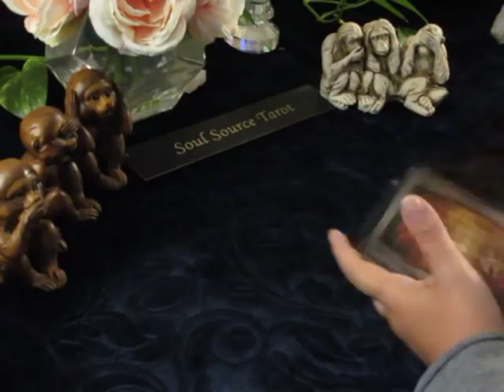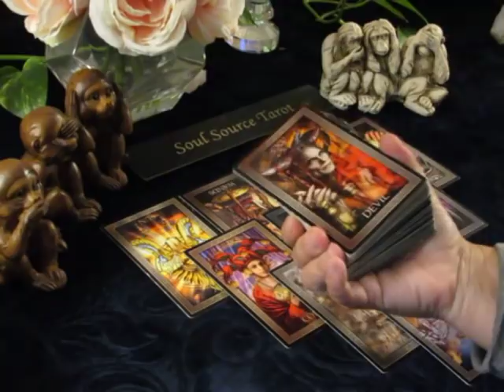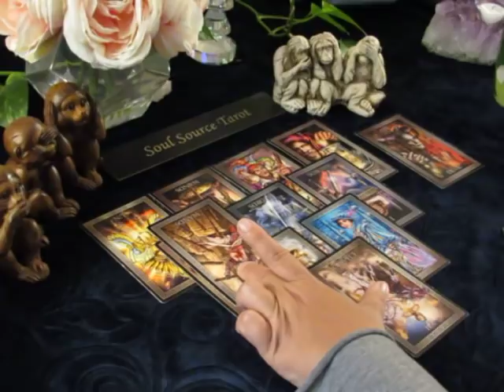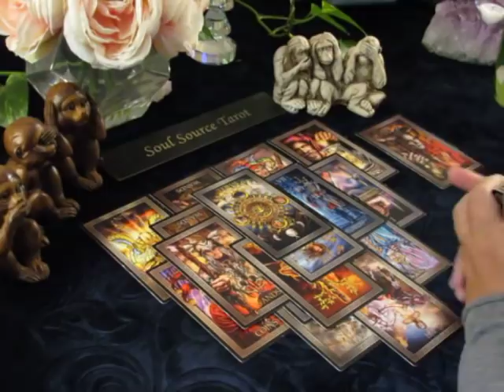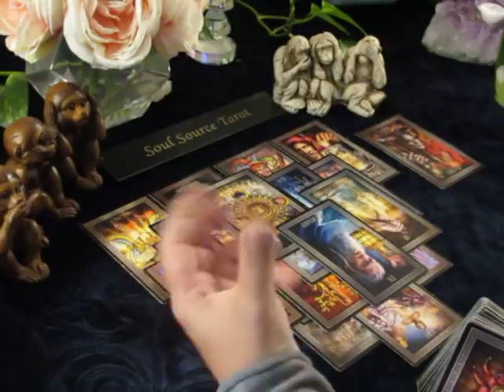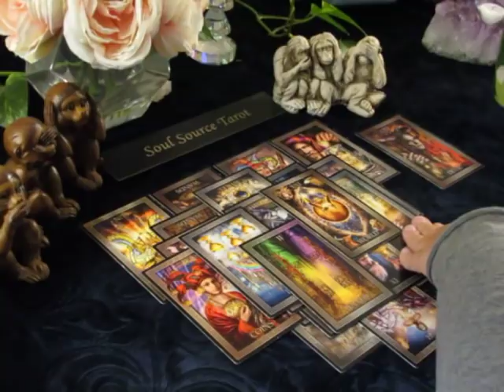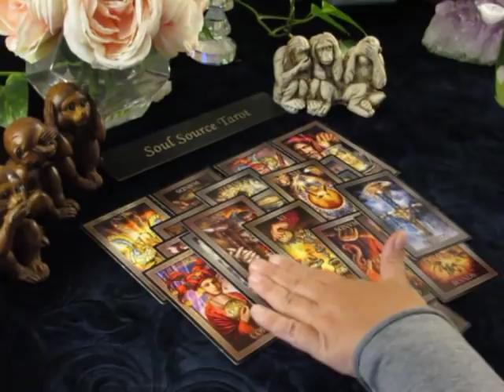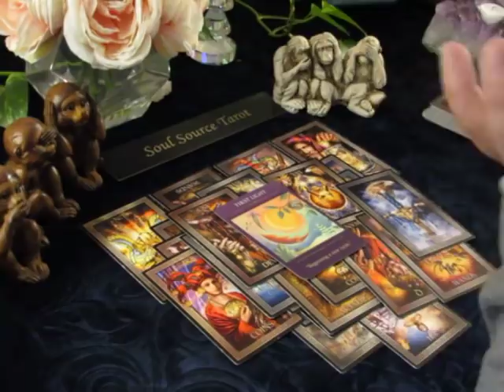~Taurus~You Have Another Option, Just Go~October 7 -15 Taurus October Tarot Reading